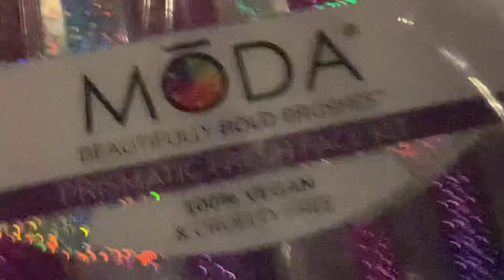100% Vegan Thing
Vegan face kit that’s kinda misinterpreted mhm.